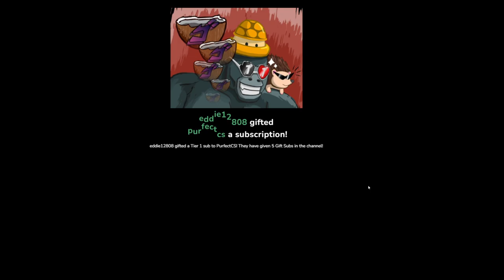Keeping My Giant Duck Because Why Not [Super Auto Pets]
This was recorded during the stream on the 17th April 2022

▬▬▬▬ ►►► Follow Keenoe! ◄◄◄ ▬▬▬▬

0:00 Big Duck
5:43 Level 2 Toucan
10:57 Triple Tier 6
26:55 Level 3 Toucan
35:39 Giant Rat Mouse
47:45 Double Puppy